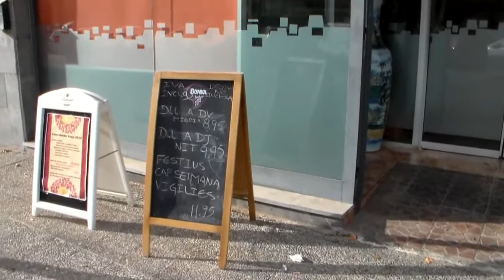Наши за рубежом Вот и мой день рождения!!!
КАК МЫ ЖИВЕМ В ИСПАНИИ СТАНОВИТЕСЬ МОЛОЖЕ ЗА 15 МИНУТ В ДЕНЬ